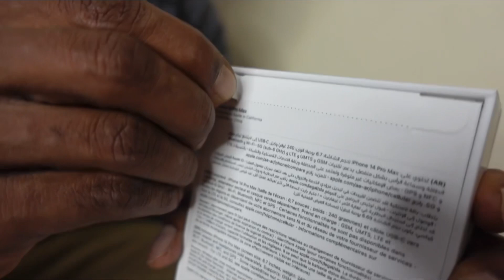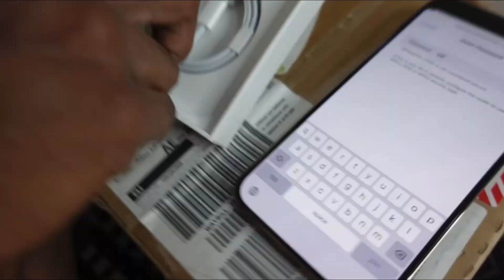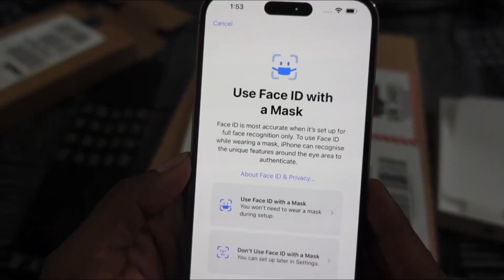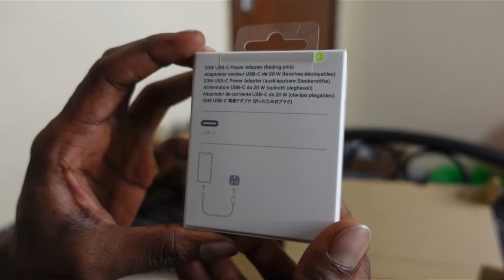IPHONE 14 PRO MAX UNBOXING | TRUTH REVEALED | என்ன Rs. 1,50,000 ah !😱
Truth revealed about iPhone 14pro max

Unga pinnadi 1000 per irukalam aana en pinnadi modi govn eh iruku 🤡😎 NRI DAAAA

iphone 14 pro max unboxing Tamil

my successful journey to dubai in pandemic
click here the link and watch